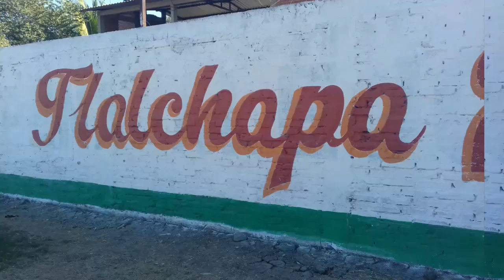DOMINGO DE RAMOS TLALCHAPA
TLALCHAPA Y SU GENTE